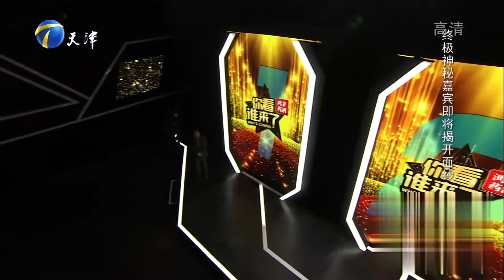郭淑珍孟玲王宏伟师徒孙三代旷世同台，现场温情满满丨你看谁来了